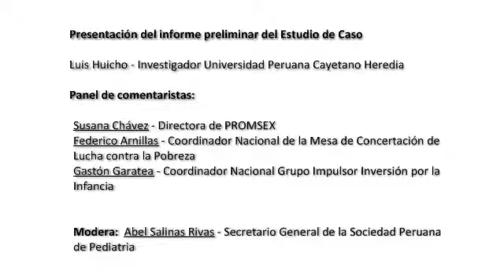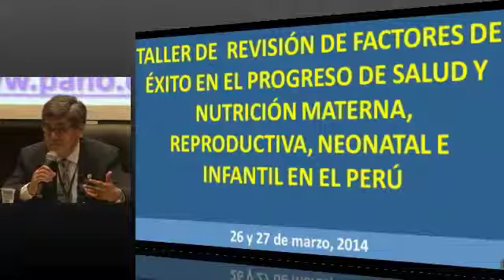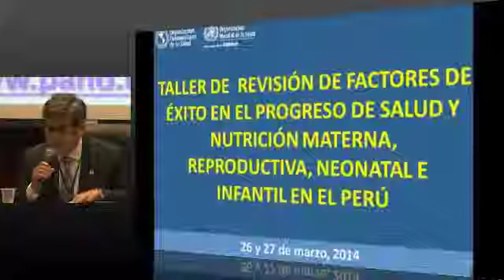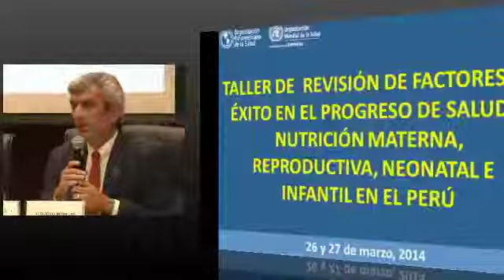Panel de comentarios a la presentación del informe preliminar del Estudio de Caso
Comentaristas:
- Federico Arnillas -- Coordinador Nacional de la Mesa de Concertación de Lucha contra la Pobreza.
- Gastón Garatea -- Coordinador Nacional Grupo Impulsor Inversión por la Infancia
- Susana Chavez -- Directora de PROMSEX
Modera: Abel Salinas Rivas -- Secretario General de la Sociedad Peruana de Pediatría.
En: Taller de revisión de factores de éxito en el progreso de salud y nutrición materna, reproductiva, neonatal e infantil en el Perú. Lima, 26-27 de marzo de 2014.